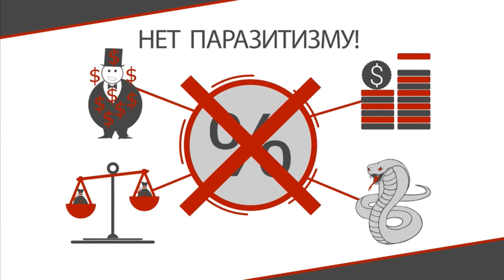ТВ НАРОДНЫЙ ЖУРНАЛИСТ #53 «Нужна ли наука России?» | Podolskcinema.pro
ТВ НАРОДНЫЙ ЖУРНАЛИСТ #53 2017/08/07 начало в 20 00

Тема: «Нужна ли наука России?»

Гость студии — Миронов Анатолий Степанович, председатель профсоюза работников науки России.

Ведущая — Татьяна Федяева

/ Прочитайте полное описание! /

Нам необходима ваша поддержка!
Сделайте репост к себе на стену, в патриотические группы, на сайты, форумы, пишите комментарии.

А также любым другим способом. Нам ВАЖНО: ваше неравнодушие, ваша честность, ваш ум, ваши руки! Вступайте в ряды сторонников и соратников!